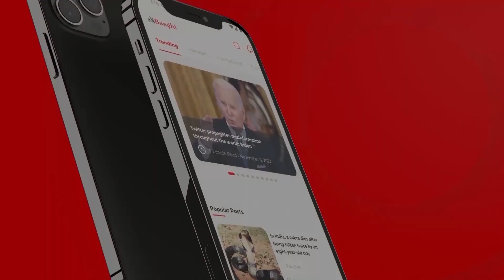کزنز میرج کی وجہ سے بیماریاں؟ شادی کرتے وقت احتیاط کریں